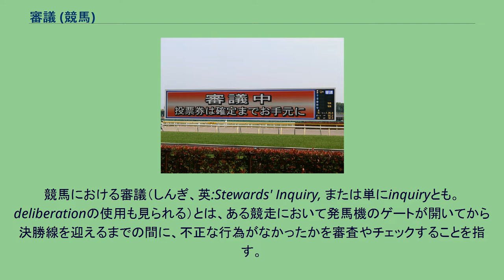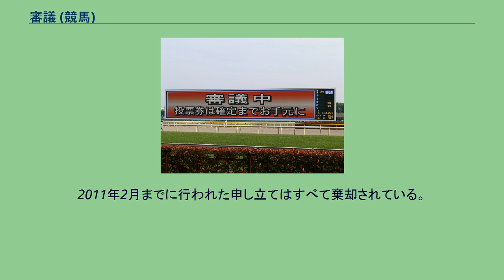審議 (競馬)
競馬における審議（しんぎ、英:Stewards' Inquiry, または単にinquiryとも。deliberationの使用も見られる）とは、ある競走において発馬機のゲートが開いてから決勝線を迎えるまでの間に、不正な行為がなかったかを審査やチェックすることを指す。
以下、主に日本の中央競馬の審議について述べる。
審議は、競走中に進路妨害の疑いが生じたり、負担重量に問題が生じたりした場合に行われる。
中央競馬 中央競馬の審議は、日本中央競馬会競馬施行規程第8章第121条の2を根拠として行われる。
2012年までは、審議を行う場合は必ず、裁決書記（裁決委員とともに行動し、ゴンドラ裁決室や検量裁決室にも同行する）が審議を行う旨を競馬場内に放送で知らせる（審議放送という）とともに電光掲示板にも表示していた。
2013年1月から（地方競馬は4月から）は5位以内入線馬に降着・失格の可能性がある場合以外は、審議を示す青ランプや電光掲示板の審議表示は点灯しない。
5位以内入線馬について審議が行われる場合は、電光掲示板では「審議」もしくは審議の略である「審」を表示する。
また青ランプも点灯させる競馬場がある（おもに中央競馬）。
この審議が行われる旨は、通常は競走終了直後に示されるが、後検量で負担重量に問題があった場合など、競走が終わってしばらくしてから示される場合もある。
2013年以降は、加害馬と思われる馬の入線順位が5位以内であり、なおかつ被害馬との間に大きな着差がない（つまり、着順変更の可能性がある）ことが確認されたあとに知らされるが、2012年までは競走中に電光掲示板に審議を行う旨が示されることもあった。
競走終了後、裁決委員がパトロールビデオを見てその競走馬が降着・失格の対象になるか否かを審議する。
日本の中央競馬の場合、場合によっては被害馬・審議対象馬双方の関係者を裁決室に呼び事情を聴くこともある。
場内に審議が知らされた場合は、審議終了後、降着・失格の有無に関係なくふたたび審議放送が同じく裁決書記によって行われ、審議の結果が場内に告知される。
審議中であることを知らせるターフビジョン 基本的には審議の終了まで着順が確定されず、審議の結果によっては着順の変更が生じるため、場内放送で「お手持ちの勝馬投票券はお捨てにならないようにお願い申し上げます」とアナウンスされることもある。
また審議が長引き、上位入線馬には影響がない場合には、馬券の払い戻しをより速やかに行うため、上位入線馬のみを確定したうえで、引き続き審議を行う場合がある。
審議の結果、不正や反則が認められた場合は、着順確定後に騎手に対する制裁が決定される。
制裁には馬に主たる原因があるものと人馬ともに原因のあるものなどいくつかに区別され、反則の内容により裁決委員により制裁の内容を決定する。
中央競馬においては、レース終了後は審議の有無にかかわらず5位以内入線馬の着差が電光掲示板（着順掲示板）に順次表示されるが、5位以内入線馬に降着・失格があって確定した場合は、確定後も着差は電光掲示板には表示されない。
ただしJRAの公式刊行物およびウェブサイト上には「○位降着」（＝○位で入線したのち降着になった意）などと表示される。
裁決委員への不信と改革の是非 中央競馬において、審議を行う裁決委員は、全員騎手経験の無いJRAの職員である。
この一つの事実は様々な側面から論じられ、「裁決不信」の一因となっているか、もしくはその根拠として挙げられている。
レース騎乗経験のない「非専門家」により裁決が行われている現状は、度々各所で指弾されている。
しかし、単に騎手経験者を裁決委員として登用すればよいというほど単純な問題ではないとも指摘される。
日本経済新聞社が運営する競馬サイト「サラブネット」によれば、これは内厩制の大きな弊害の一つであって、騎手相互や調教師、厩舎関係者の人間関係が濃密すぎることに原因があるのだという。
ほとんどの調教師は騎手から転身した者であり、騎手はほとんどが競馬学校の同門である。
競馬学校の先輩・後輩・同期としての絆、あるいは騎手生活・厩舎生活の中で形成された様々な人間関係が、体育会的な「縦の関係」を生み出すと述べている。
さらに、同じ騎乗依頼仲介者（エージェント）を雇うフリー騎手同士が"ライン"などと呼ばれることも多いことを挙げ、近年顕著になったフリー騎手の増加が人間関係を希薄にしたわけでもないと指摘したうえで、「こうした土壌では、一部の論者が主張する騎手経験者の裁決委員への起用も難...